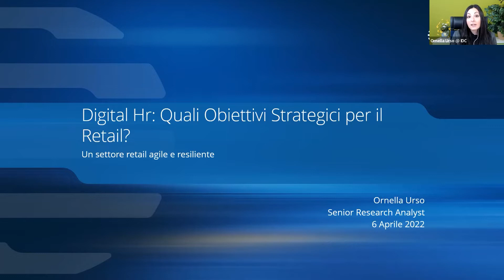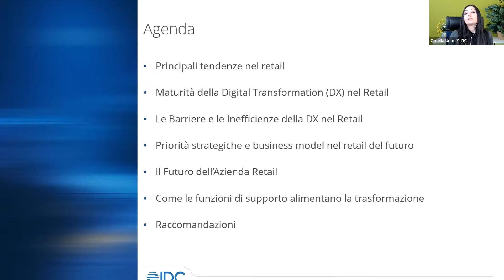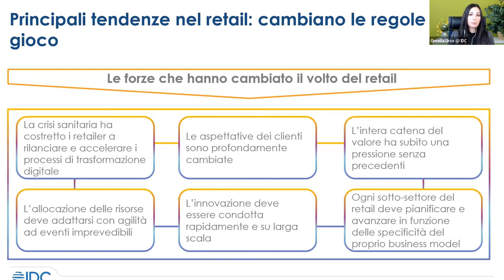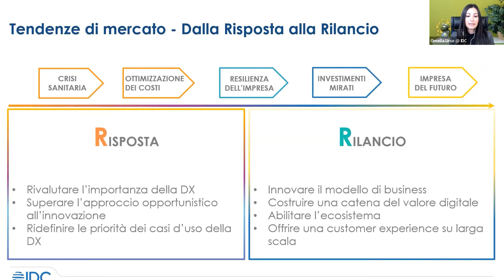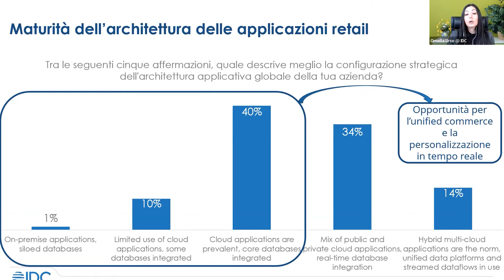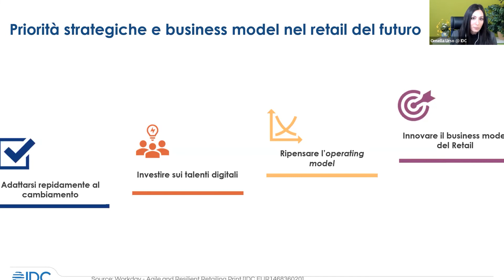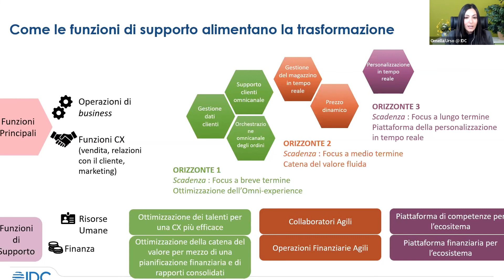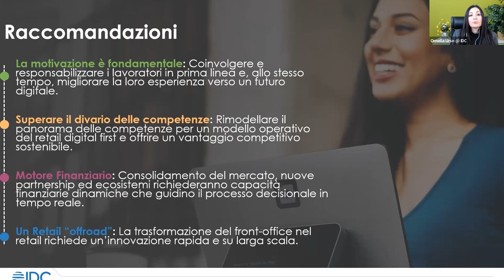Ornella Urso, Senior research analyst, IDC Retail Insights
Reimagine the Retail Workforce
L'innovazione digitale che cambia la employee experience
6 Aprile 2022

IDC prevede che entro il 2021
almeno il 60% delle aziende gestirà
attivamente l'employee experience
e la utilizzerà come fattore di
differenziazione nella
trasformazione del modello di
business.

Nel settore Retail, la gestione della
forza lavoro è centrale nella catena
di valore. Le persone che
collaborano con clienti, fornitori e
partner assicurano infatti
l'ottimizzazione real time delle
operazioni retail e la soddisfazione
della customer experience.

Come può la tecnologia tendere
la mano ai team HR
nell'ottimizzare i processi di
talent management, employee
experience e allinearli con gli
obiettivi aziendali?